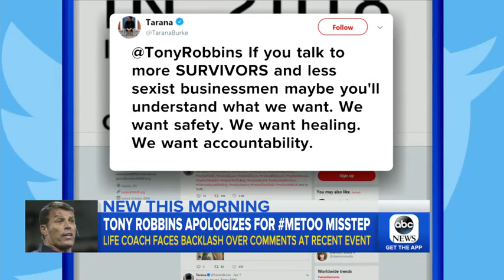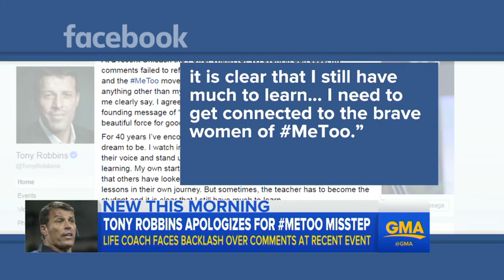Woman who confronted Tony Robbins in viral video clip says she's 'tired of being shamed'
The woman at the center of the now-viral clip of Tony Robbins, in which he seemed to dismiss the goals of the MeToo movement, told ABC News' "Nightline" today that she felt "pushed" to stand and confront Robbins for his rhetoric.

"I was really uncomfortable with what he was saying about MeToo," Nanine McCool said. "The part that sort of pushed me out of my chair was the constant shaming of victims. ... I’m really tired of being shamed for having been a victim."

McCool, a resident of Louisiana and former lawyer, said that she "was cringing" while listening to Robbins talk about the movement during a self-help seminar March 15 in San Jose, California. McCool said that she was attending the seminar hoping for inspiration.

"I thought, 'Oh gosh, Tony Robbins, you’ve got this all wrong. You don’t understand,'" she said, "and then the next thing I knew I was on my feet and I was yelling at him."